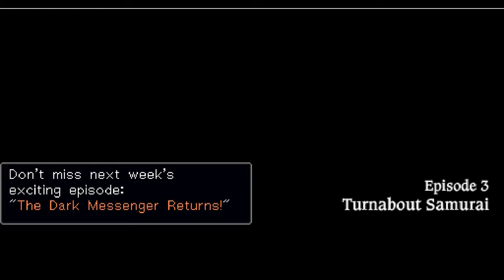Movie Murder (Let's Play Phoenix Wright: Ace Attoney #6)